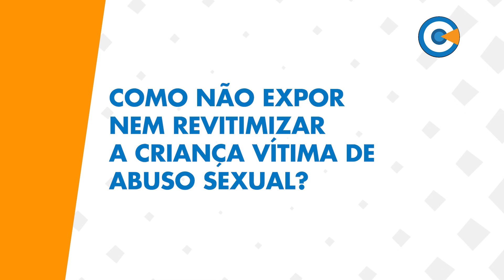Como não expor nem revitimizar a criança vítima de abuso sexual?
VC Entrevista - Violência Sexual Infantil - Advogado e Ativista Contra o Abuso Sexual Infantil Dr. Lucas Lousada